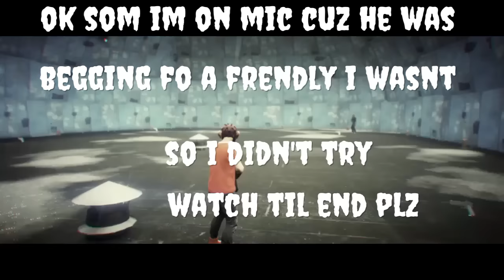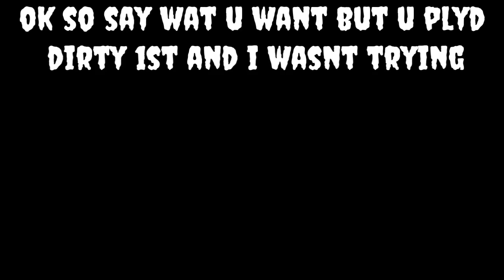Adan & Active Miklo Are Frauds lmao (read description)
I also beat adan twice in a previous video
Add me on kik @ xxargadxx if you dont believe he got bst 1st i hav proof i fogt to put in vid😂
Or hate and dislike ion care tbh